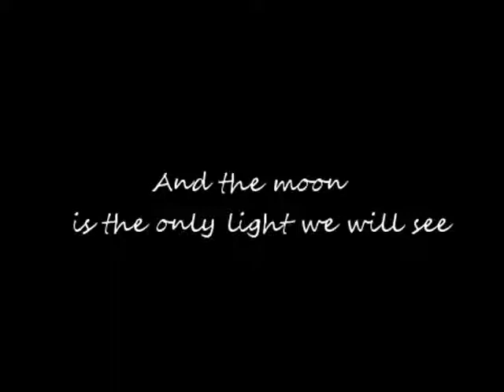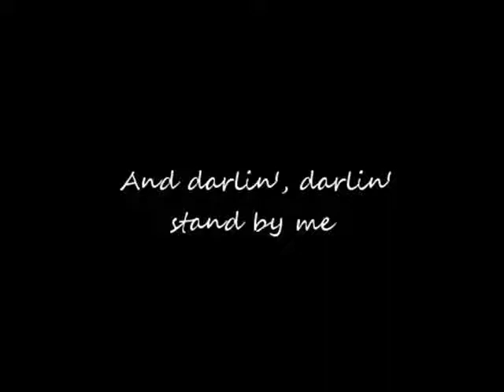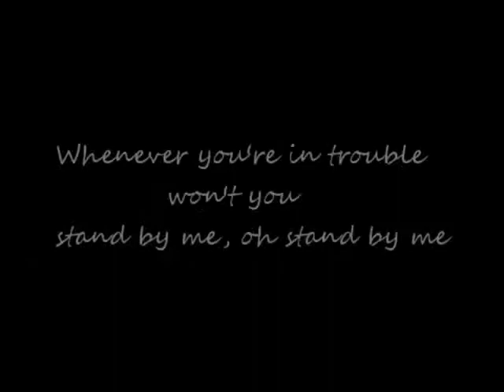Vavra Bence-Stand By Me (lyrics)